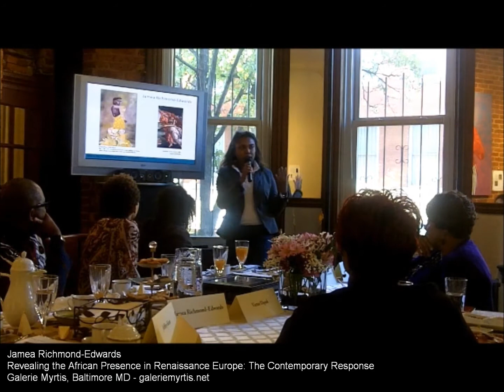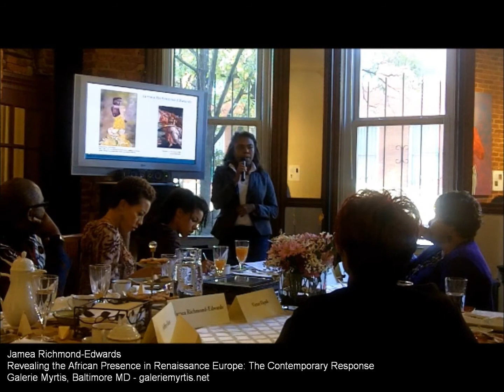Jamea Richmond-Edwards: African Presence in Renaissance Europe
Eight artists influenced by works featured in the Walters Art Museums' exhibition Revealing the African Presence in Renaissance Europe collate modern culture to interpret the role of Africans serving as diplomats, merchants, slaves, and rulers through an aesthetic rooted in black cultural history.